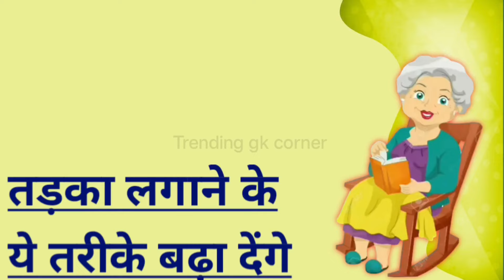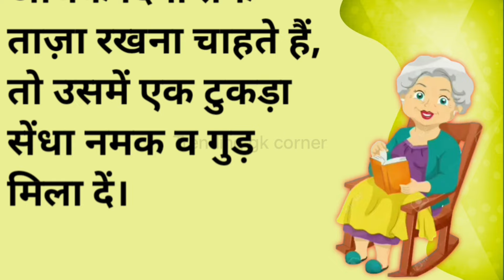केवल महिलाएँ ही सुने | ध्यान रखने योग्य जरूरी बाते-10| lessonable quotes |motivational quotes#viral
your quiries...
सत्य वचन
satya vachan
kadwe vachan
motivational speech
suvichar
best lines
like qoutes
hindi stories
hindi kahani
hindi kahaniyan
hindi kahaniya
hindi story kehani
motivational speech
motivational speech 2023
motivational video
motivation quotes
motivational story

vastu tips,
सत्य वचन
satya vachan
kadwe vachan
motivational speech
suvichar
best lines
like qoutes
hindi stories
hindi kahani
hindi kahaniyan
hindi kahaniya
hindi story kehani
motivational speech
motivational speech 2023
motivational video
motivation quotes
motivational story
lessonable quote
lessonable story
Chanakya niti
Seni story
hania voice
hania stories
Matlabi rishtedar
matlabi rishte
bedtime stories
lessonable quote
lessonable quote in hindi
metalabi risteder status
best thoughts
best motivational quotes
kadui bate sachi bate
life changing
viral quotes
Gyan ki bate teen bete
Positive life quotes
Best quotes
शिक्षाप्रद कहानियां
Parivarik Kahaniyan
Family Keheni
moral stories
shikshaprad Kehaniyen
sas bahu ki kahaniyan
sas bahu kehani
Family Kahani Video
kehani video
koheni kahani
motivational stories
koheni
sad story
stories
sas Bahu ki stories
moral story
moral stories
katha
आज का विचार
anmol vachan
a1life studio
kitchen tips
hindi kahania
Hania
vichar
ache vichar
emotional story
new story
Jessi voice
motivation
hindi quotes
life quotes
vastu tips
viral video
maa ki rasoi
status
best line
vastu Shastra

धन्यवाद 🙏